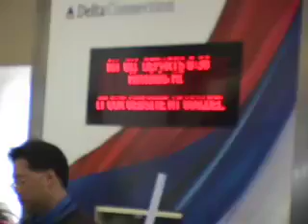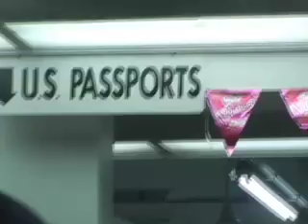The Song Of Longing Part 3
This documentary portrays the stories of numerous people found throughout California, Hawaii, and American Samoa and the lives they live in relation to a sense of longing they have for a home they remember or want to call their own.